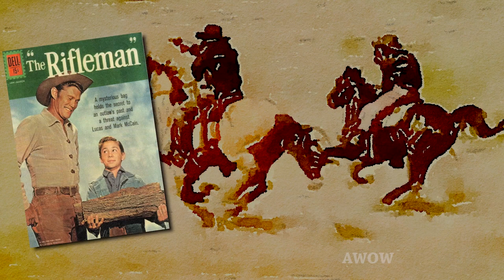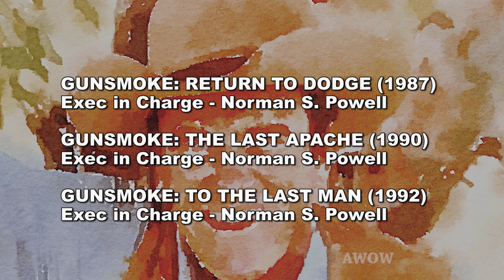James Arness, Steve McQueen, Dick Powell and Sam Peckinpah! On Location with Norman S. Powell! AWOW!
5 GUNSMOKE movies! Steve McQueen’s WANTED: DEAD OR ALIVE! Dick Powell’s ZANE GREY THEATER! WAGON TRAIN! THE WESTERNER! As a young producer, director, Norman S. Powell (Nov 2, 1934-June 16, 2021), son of Joan Blondell and Dick Powell, worked on them all.

Norman joined producer host Rob Word to reveal how his father helped him get his DGA card and the adventurous path he took working his way up on the back lots of Universal and his father’s Four Star Productions.

Norman spent lots of time working with Steve McQueen, Chuck Connors, Brian Keith, Sam Peckinpah, and others.  Steve McQueen was a young NY actor who landed the lead in Four Star’s 1958 western series, "WANTED: Dead or Alive." Equally young Norman became friends and motorcycle buddies with the future superstar.

When the classic western series "Gunsmoke" ended after a record breaking 20-year run on CBS, a group of higher budgeted TV movies were produced starring James Arness in his career defining role as "Marshal Matt Dillon." Producer and production executive Norman S. Powell remembers working on the 5 films with director Jerry Jameson and the friendship he made with Arness.

This interview was recorded at The Autry on Nov 15, 2016.